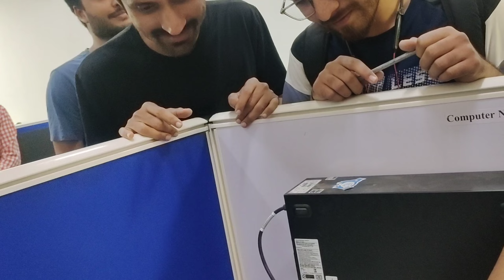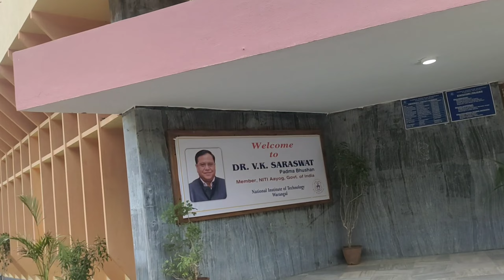Reunion in Convocation 🎓 NIT Warangal